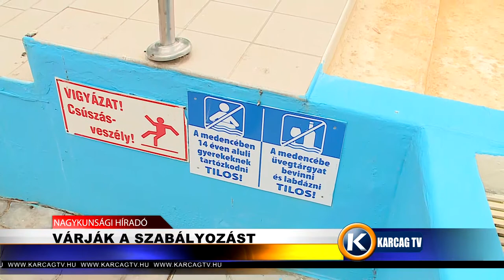Várják a szabályozást karcagtv